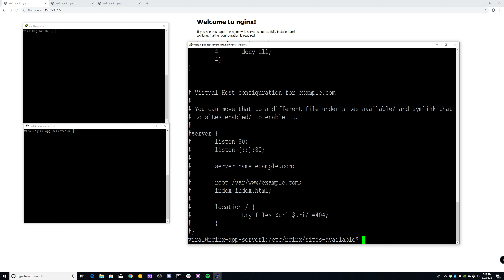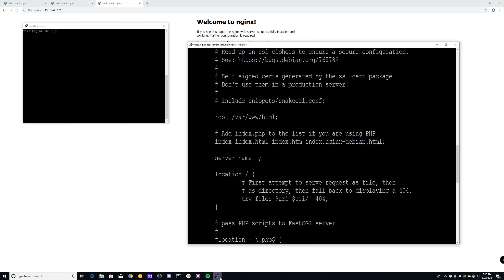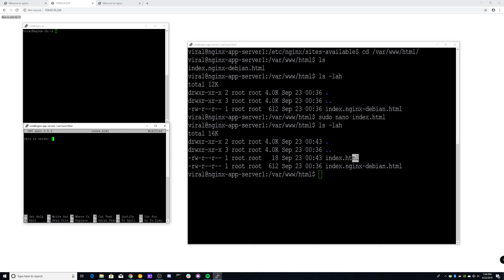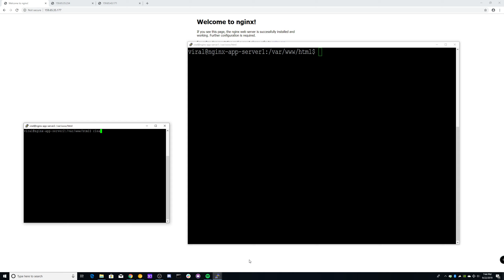Part 7 - How to change Nginx index page?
In this video tutorial we are going to learn how to change Nginx's default index page and display custom page.